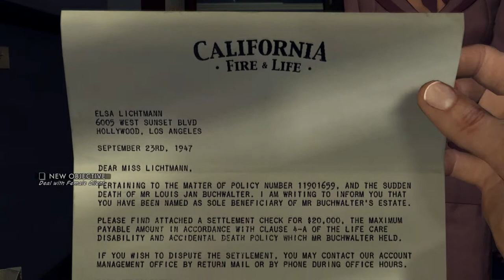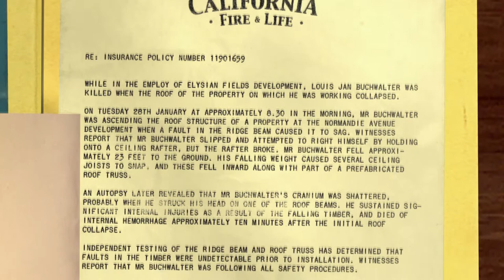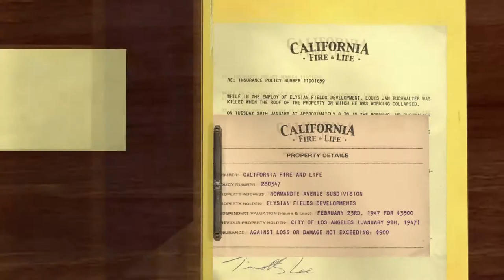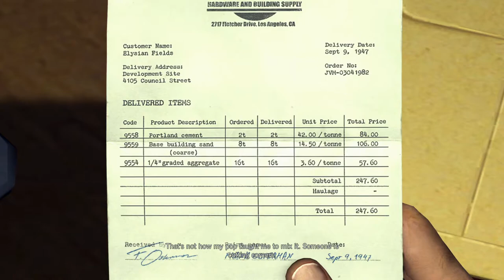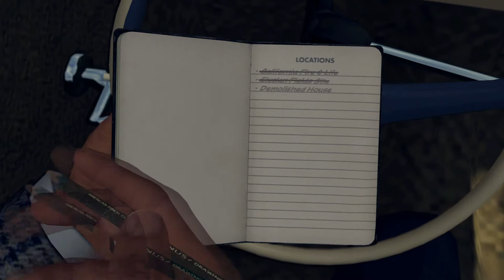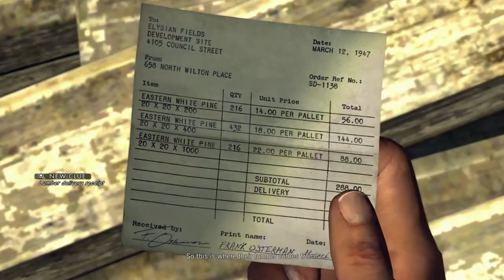L.A. Noire Remastered 100% Walkthrough Part 38: A House of Sticks